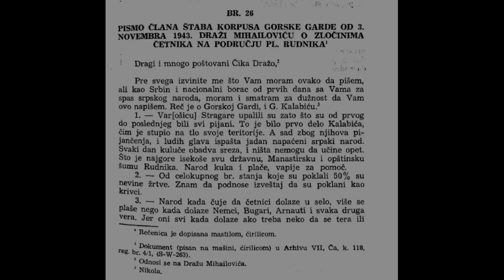Nikola Kalabić klao Srbe gore neg ustaše - SVE SAM POKLAO!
Četnički zločinac Nikola Kalabić poznat i pod pseudonimom Ras-Ras, bio je komandant Gorske kraljeve garde Jugoslovenske vojske u otadžbini i saradnik njemačkog okupatora tokom Drugog svjetskog rata. KOLJAČ I DRUGI PUT REHABILITOVAN!!!
Nikola Kalabić. Nikola Kalabic rehabilitovan. Pokolj srba. Klanje. Silovanje. Pokolj civila. Zločin. Genocid. Četnici. Draza Mihailovic. Četnički zločini. Cetnicki zlocini nad srbima. Masakr. SR Srbija. Beograd. Jugoslavija. Drugi svetski rat. Pokolj u Vraniću. Cetnici Nikole Kalabica. Crne Trojke. Cetnicoi Draze Mihajlovica... Dokumentarni film...